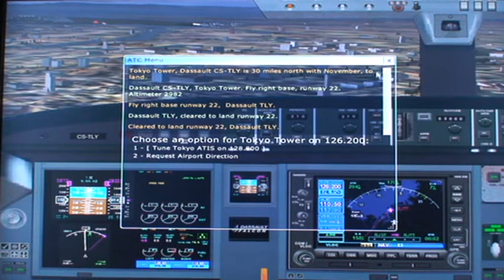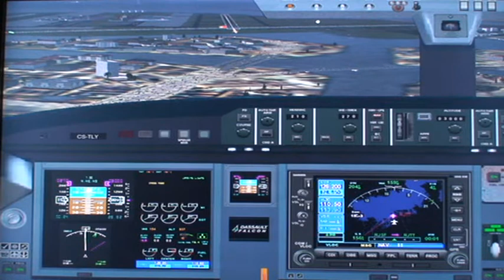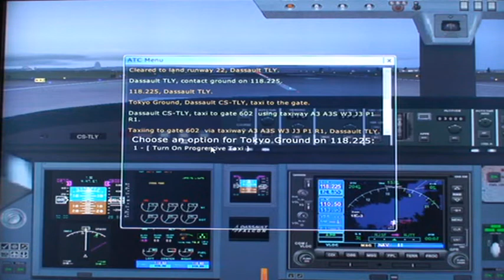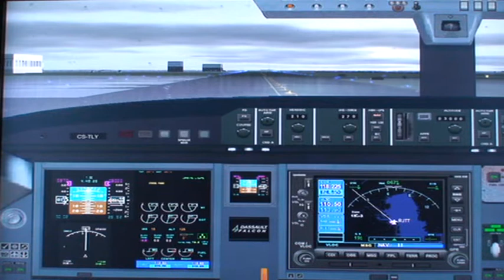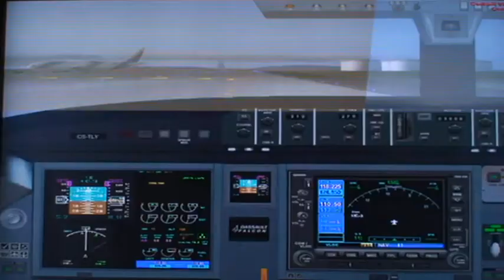fsx dassault falcon landing at tokyo (haneda intl)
night landing at tokyo airport.one of the best landings i have done so far